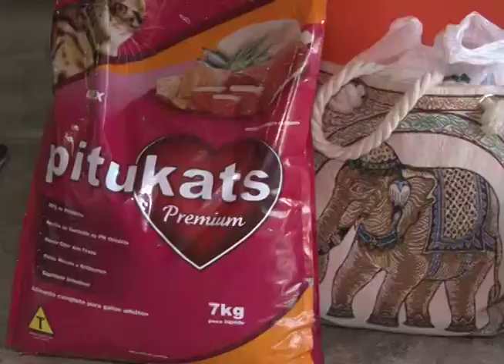PRODUTOS DOAÇÃO BAZAR APAMA